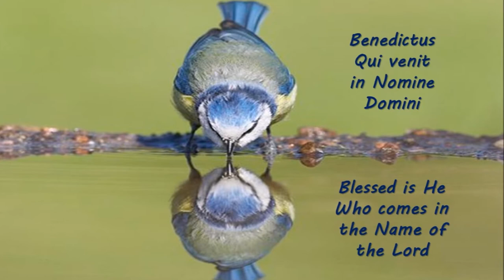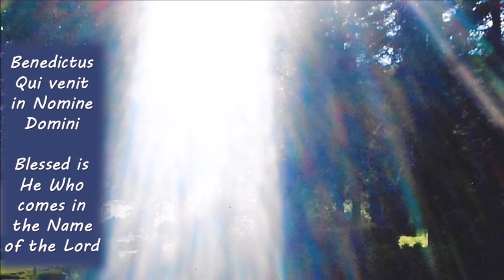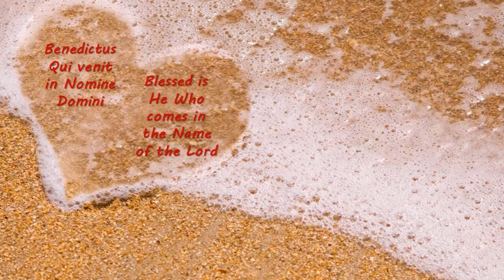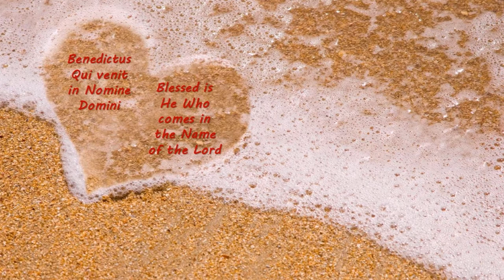Benedictus by The Priests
Benedictus by The Priests - This song tells us that the One Who comes in the Name of the lord is blessed
The source of each photo can be found as follows: save the photo (print screen) as a JPEG-file. (click on the camera).